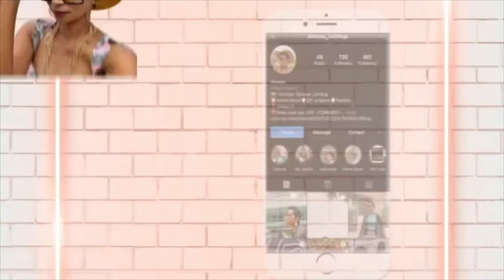VLOG | LIVING SPACES (DINING ROOM CHAIRS SEARCH) + TX STATE FAIR DRAMA😤|Simone Livinitup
In today's vlog let's explore livingspaces as I search for modernhome dining room chairs and whatever home decor catches my eye. If you do not have a Living Spaces store in your area, you can always shop online😊. Plus, we are back attending the txstatefair to see what new adventures we must try or not try this year. God willing~remember to stay living your best life and continue to live it up!!!⬆️🥰💕
🔹New videos posted every week!
🔹Please make sure to Like~Comment~Share